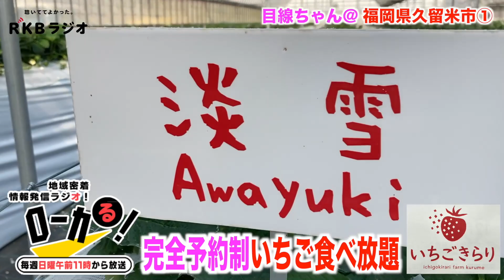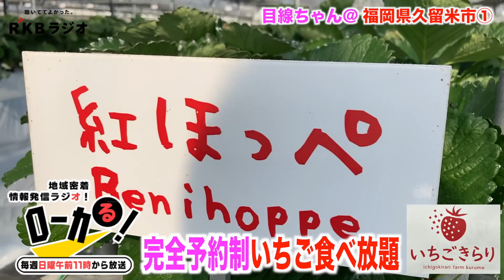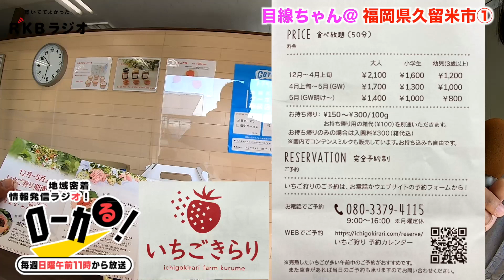久留米市北野町で『絶品のイチゴ』に出会う。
RKBラジオで毎週日曜日午前11時から放送中の【ローカる！】を「視覚的にもお楽しみいただきたい！」ということで、【ディレクターカメラ 目線ちゃん】をお届け中！
今回は、福岡県久留米市第①弾をお届けします。

（福岡県久留米市北野町）におじゃま！

「あまおう」「かおりの」「さちのか」など８種類の「いちご」が、５０分食べ放題！
（完全予約制）一足早く、絶品のイチゴをいただきました。

好みのイチゴを挟んで食べる「お手製のイチゴ大福」（別料金）が、これまたウマい！！
今年は、２０２１年１２月１１日（土）オープンです。

※動画内の写真に写っているモデルさんは、撮影時のみマスクを外してます。